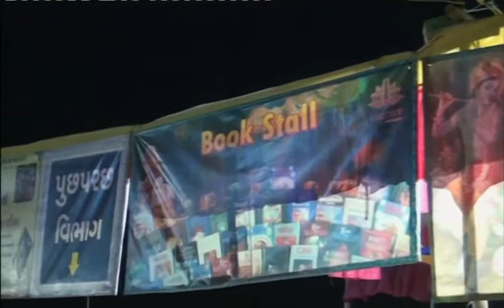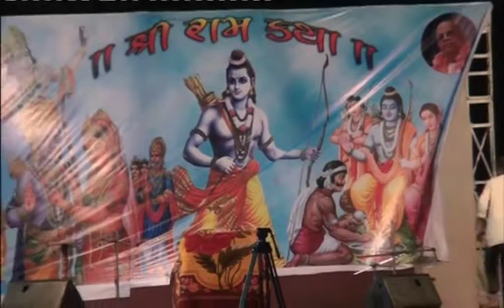Ramkatha 2016 by H. G. Venugayak das part 15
April 2016 at Bhavnagar